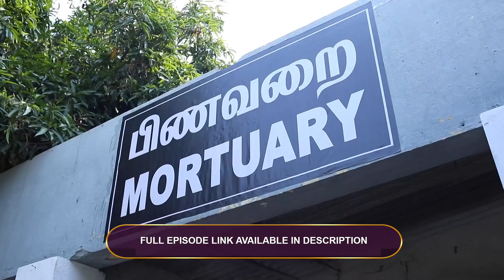Ep - 1107 | Sembaruthi | Zee Tamil | Best Scene | Watch Full Episode on Zee5-Link in Description